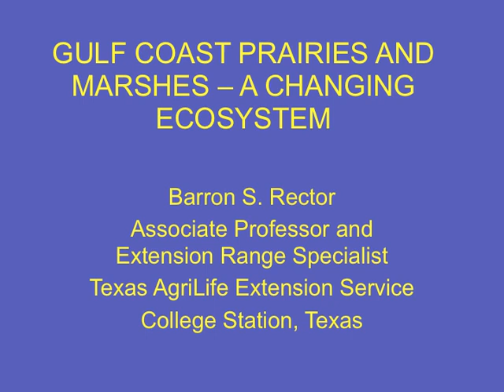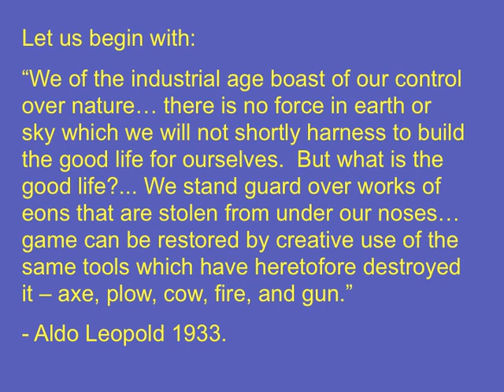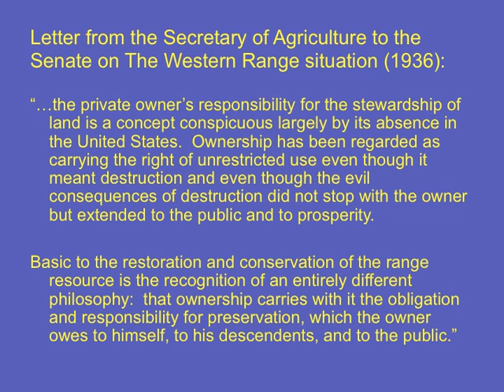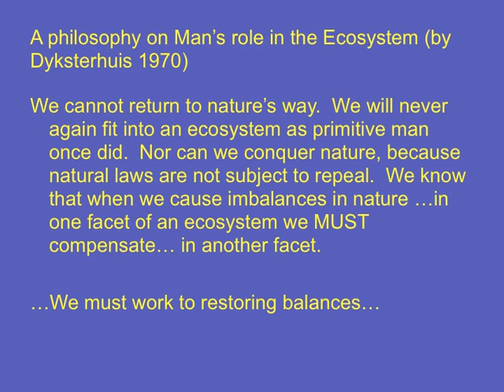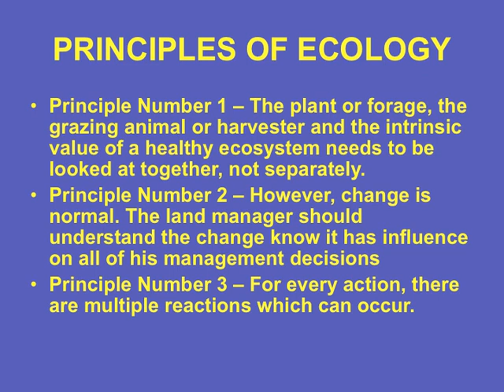Barron Rector, Gulf Coast Prairies and Marshes: A Changing Ecosystem (Part 1)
As delivered to Texas Master Naturalists.